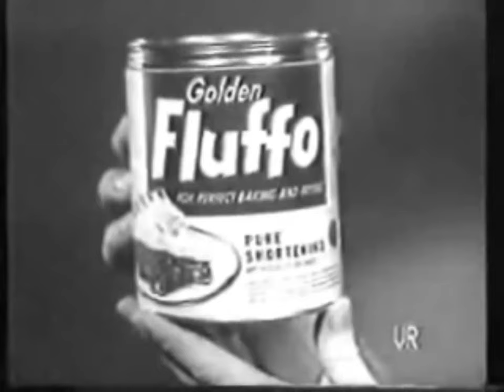What The Twilight Zone Can Teach Us About Ethics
This is the eighth version of a project I've been doing and redoing since May 2020, so I hope you all enjoy :)

Footnote:
The reason why the footage shown here of the 1963 I Have A Dream speech is in such abysmal quality is that the speech is copyrighted and that copyright is owned by Sony Music Entertainment, who is incredibly protective on their copyright. Very few good recordings of the speech are still publicly available. You can read more about it in this article from NPR.